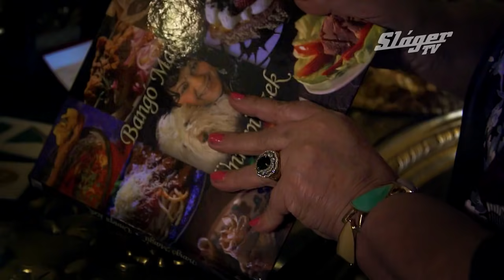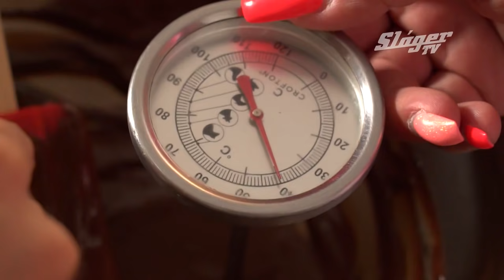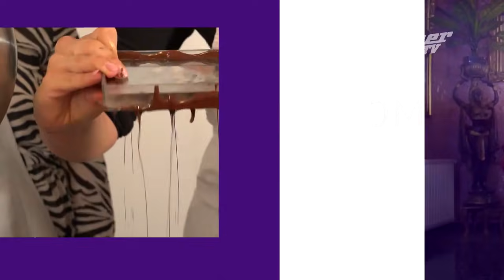Drága családom - Az Emilio Família 06 22